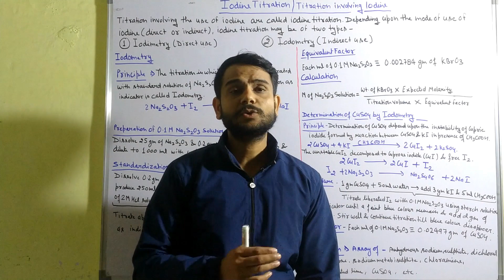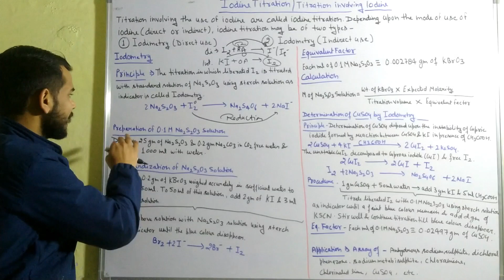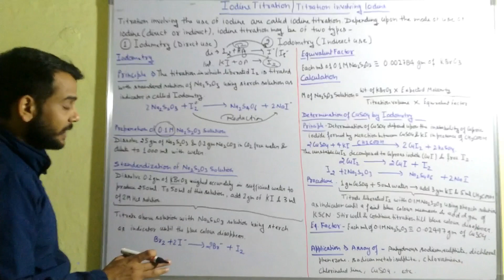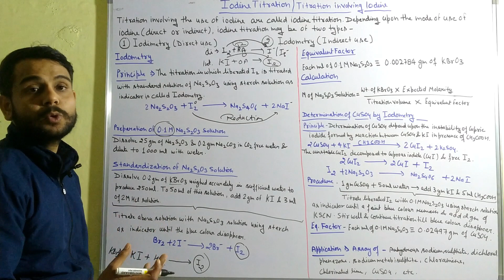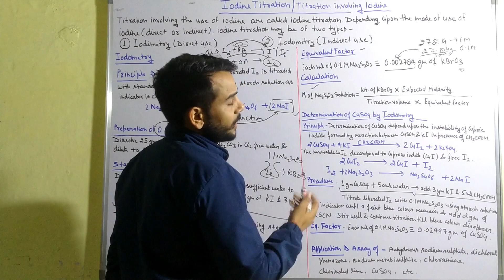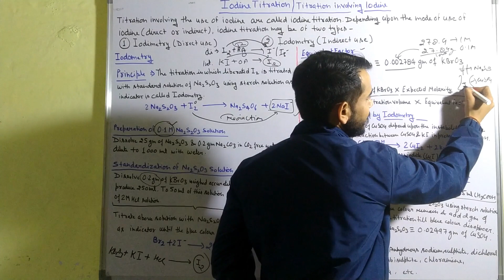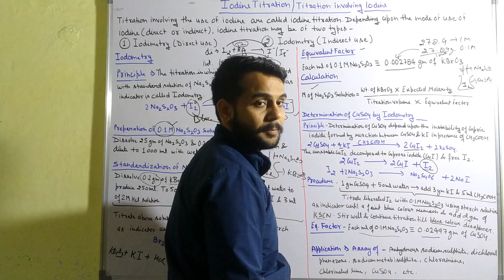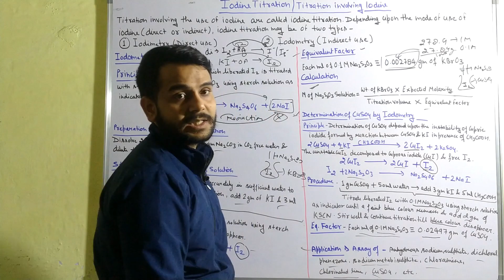Iodometry (Redox titration, Part-08) Lecture-71 by Sachin Rai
Redox Titration-Part-8 (Types of Redox titration)
 Iodometry
Iodimetry
Cerimetry
Iodatometry
Bromatometry
Dichrometryt
Redox indicators
Self indicators
Internal indicators
External Indicators
Oxidation number
Oxidation State
Oxidation
Reduction
Oxidizing agent
Reducing agent
Pharmaceutical Analysis